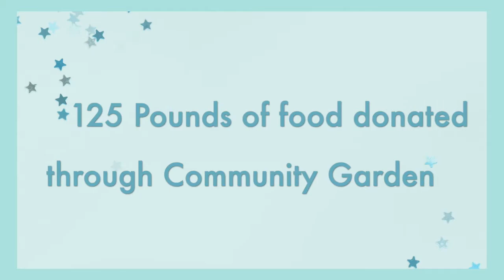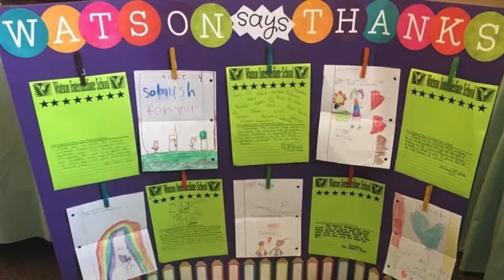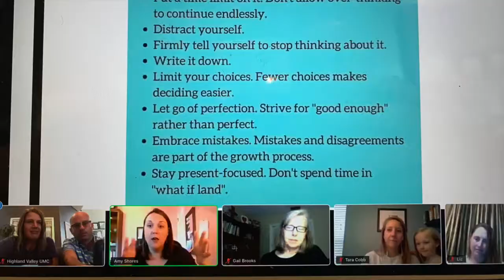Let's Get Ready for The Journey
As we look more closely at our vow to serve, let's look back at how we served last year. Service is one of the ways we experience a closer walk with God. How are you serving?